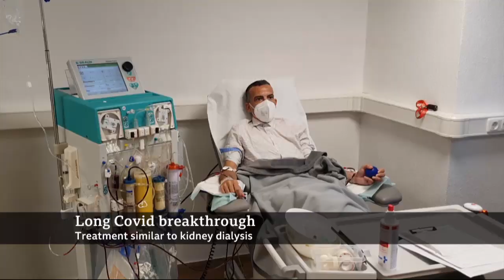BBC News Interview - Micro-clotting in Long Covid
Dr Asad Khan and Dr Beate Jaeger talk about the discovery and treatment of micro-clotting in Long Covid